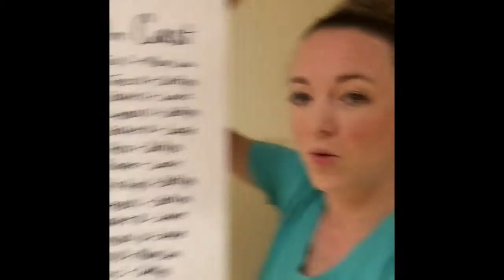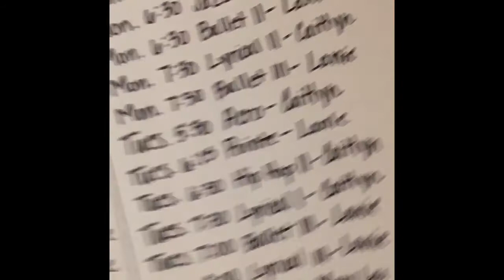Christmas Recital Announcement